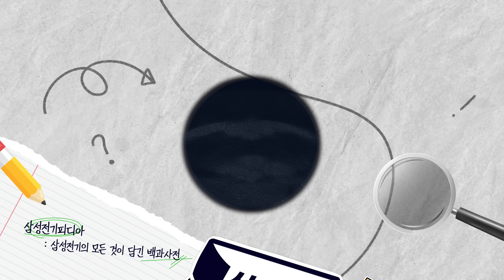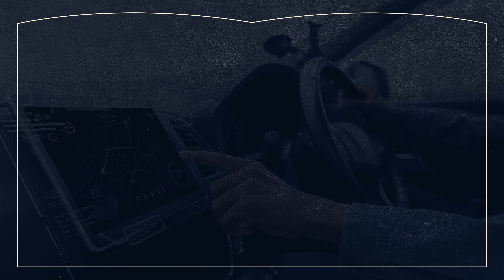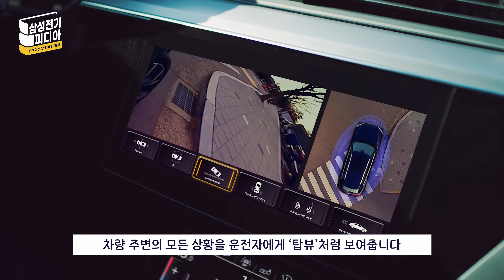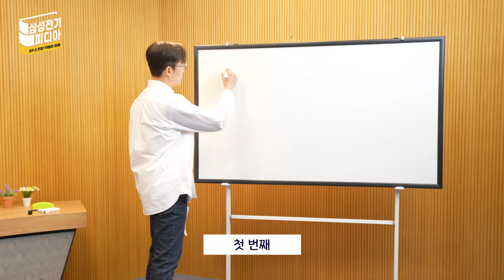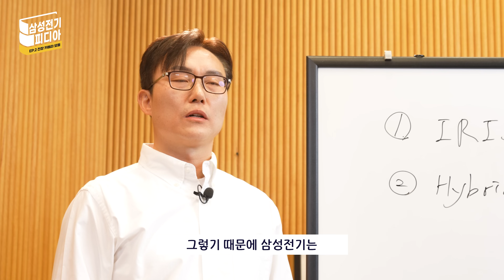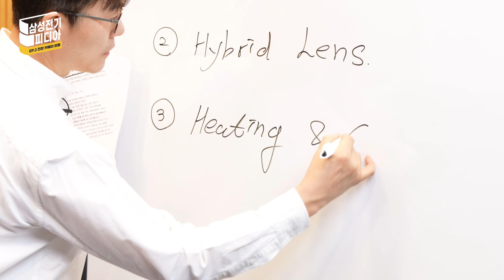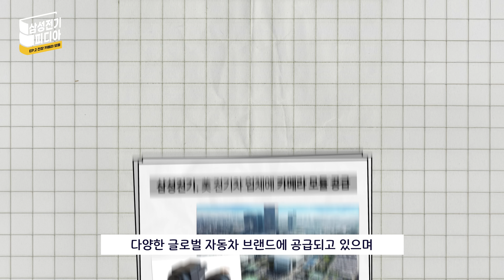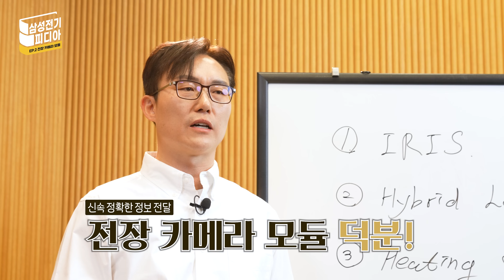[ENG SUB] 삼성전기피디아 EP.2 - 자율주행의 핵심 '전장 카메라 모듈' I SEM Encyclopedia I Automotive Camera Modules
🚗 자동차가 스스로 사고를 피할 수 있는 이유?
'생명 보호 기술' 그 중심엔 바로 삼성전기의 '전장 카메라 모듈'이 있습니다!
전장 카메라모듈은 차량 내부에서, 외부에서
고해상도 이미지 센서, 정밀한 렌즈 설계, 극한 환경에서도 안정적으로 작동합니다.
쉽고 재미있게 설명한 영상, 지금 바로 시청해보세요!

Cars avoiding accidents on their own? At the center of life-saving technology is Samsung Electro-Mechanics' automotive camera module.

In this video, we explain in an easy and fun way about cameras for automobiles that are essential for recognizing the surrounding environment and driving safely. In addition, we will explore the future of Samsung Electro-Mechanics' automotive camera technology and electronic camera technology.

[Subtitles] Change the settings to your desired language before watching the video.

[🎬 영상 미리 보기 Preview 🎬 video]
00:00 오프닝 Opening
00:14 강연자 소개 Introduction to the lecturer
00:23 전장 카메라 모듈이란 무엇인가 What is a Automotive Camera Module?
01:36 일상을 지켜주는 전장 카메라 모듈 Camera modules that protect daily life
03:03 삼성전기만의 전장 카메라 기술  SEMCO's unique camera technology
06:34 전장 카메라 모듈의 미래 Future of the Automotive Camera Module
08:08 마무리 Ending

[삼성전기 SNS 채널 둘러보기  Samsung Electro-Mechanics SNS Channels ]